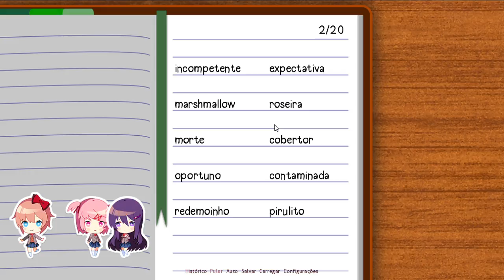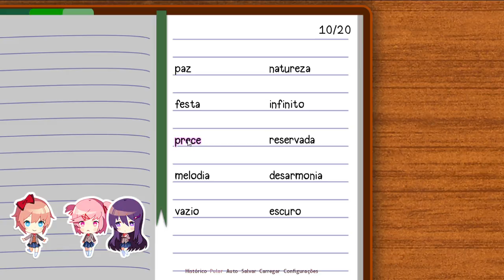Doki Doki Literature Club! Ep. 02 - Hora de fazer um poema